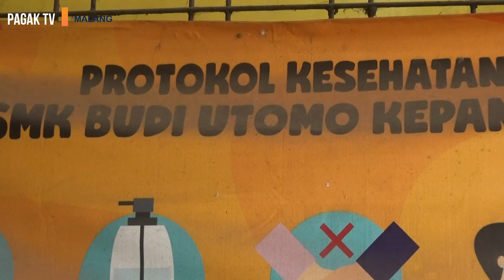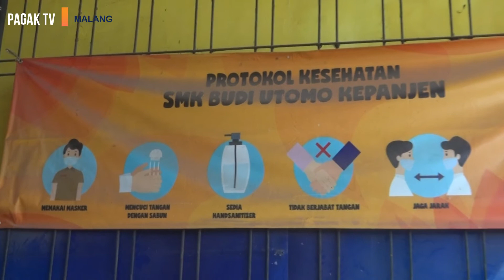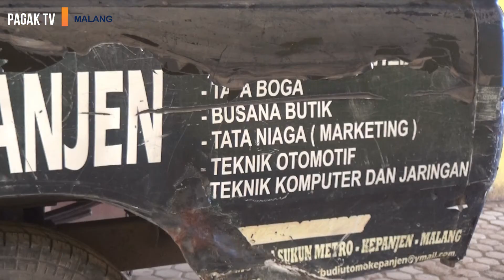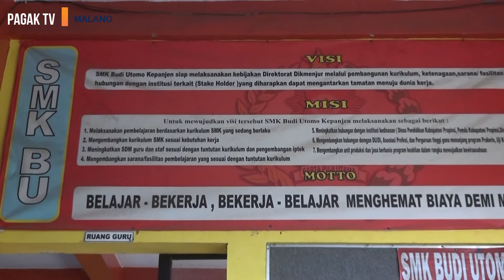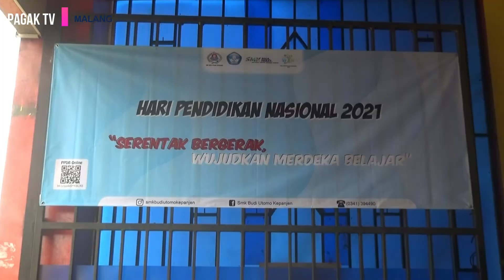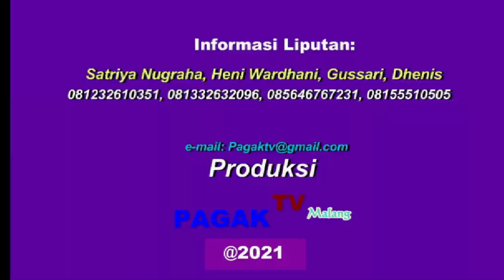*PAGAK TV MALANG* TALKSHOW DUNIA PENDIDIKAN BERSAMA WAKA.KESISWAAN SMK BUDI UTOMO KEPANJEN MALANG